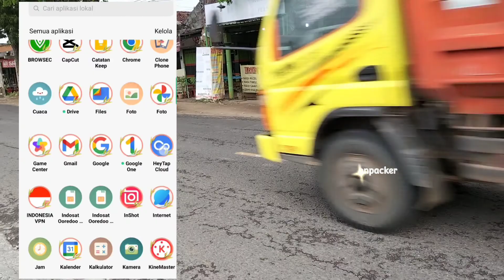VLOG JALAN UTAMA TULUNGAGUNG - TRENGGALEK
Selamat sore semuanya, hari ini saya sedang ada perjalanan dr pom bolo kalangbret Tulungagung ke durenan Trenggalek.
Alhamdulillah kondisi cuaca baik, cerah dan kondisi jalan juga lumayan bagus
Sempat kaget juga, tiba-tiba ada hewan mau nyebrang jalan, mobil didepan juga kaget gara hewan itu!
Hewan apakah itu, Yuk! kita lihat videonya semoga bisa menghibur dan bisa menambah manfaat serta wawasan kita semua...

Terima kasih dah mampir, jangan lupa selalu